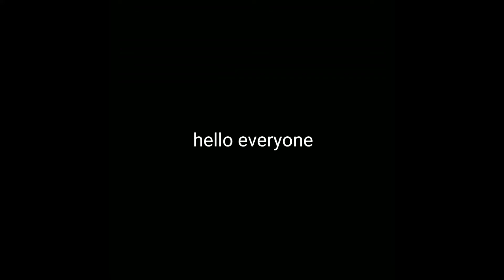dad gets mad at kid (gorilla tag) I'm back baby